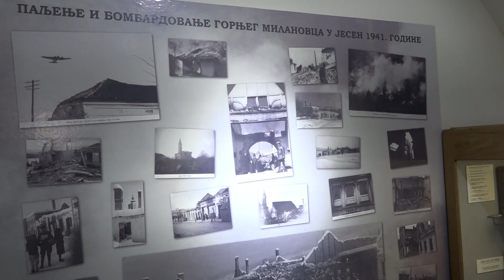PRILOG - OBELEŽENO 170 GODINA OD OSNIVANJA VAROŠI DESPOTOVICA/17.1.2023./TV GM PLUS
Povodom obeležavanja 170. godina od osnivanja varoši Despotovice, današnjeg Gornjeg Milanovca, na Trgu kneza Mihaila vence su položili: Dejan Kovačević, predsednik opštine Gornji Milanovac, Jadranka Dostanić, zamenica predsednika opštine Gornji Milanovac i Lazar Nikolić, predsednik Skupštine opštine Gornji Milanovac.